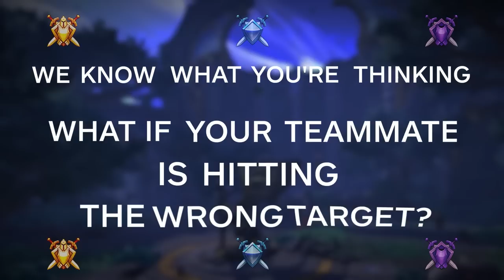Are Twitch streamers TROLLING You?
Concepts: dragonflight,world of warcraft,dragonflight pvp tier list,dragonflight tier list,dragonflight pvp,dragonflight guide,wow pvp,wow best class,dragonfight best class,patch,10.0.7,solo shuffle,wow pvp changes,wow pvp tips,wow dragonflight,wow solo shuffle guide,solo shuffle guide,pikaboo,venruki,blizzcon champion,awc,twitch,streamer,wow pvp guide,twitch fails,solo shuffle pvp guide,dragonflight pvp guide,solo shuffle tips,skill capped